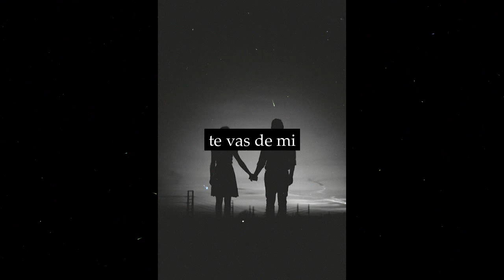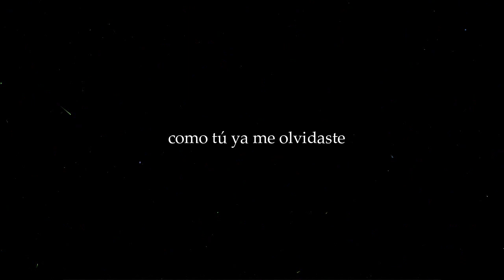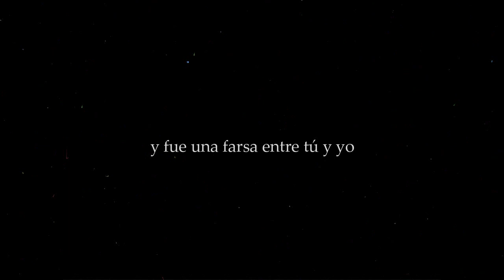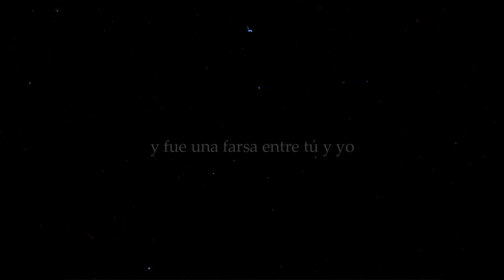TE AME - NEZTOR FT IVAN CALDERON - [VIDEO LYRICS]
● N E Z T O R  M V L  ●

●¿Quieres un video lyrics?●
Contactame a mi facebook personal